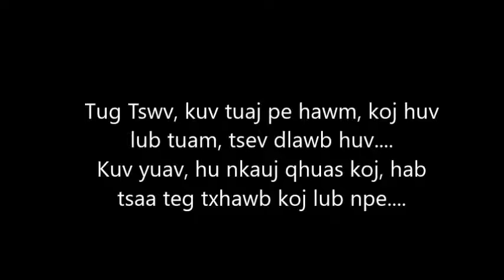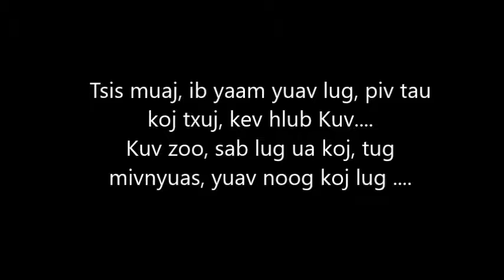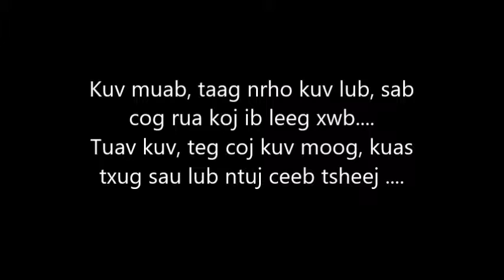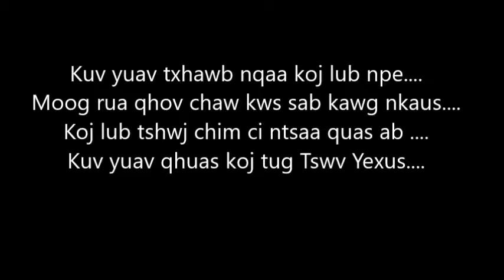qhuas tus tswv jessica vang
Qhuas Tug Tswv.
Written by: Kabau Hang.
Sung by: Jessica Vang & Winner Yang.
Tug Tswv, kuv tuaj pe hawm, koj huv lub tuam, tsev dlawb huv.
Kuv yuav, hu nkauj qhuas koj, hab tsaa teg txhawb koj lub npe.
Kuv ua, koj tsaug koj hlub, koj tuag theej kuv, txujkev txhum.
Sau tug, ntoo khuablig koj, cov ntshaav ndlwg lug ntxuav kuv dlawb.
Kuv yuav txhawb nqaa koj lub npe.
Moog rua qhov chaw kws sab kawg nkaus.
Koj lub tshwj chim ci ntsaa quas ab .
Kuv yuav qhuas koj tug Tswv Yexus.
Tsis muaj, ib yaam yuav lug, piv tau koj txuj, kev hlub Kuv.
Kuv zoo, sab lug ua koj, tug mivnyuas, yuav noog koj lug .
Kuv muab, taag nrho kuv lub, sab cog rua koj ib leeg xwb.
Tuav kuv, teg coj kuv moog, kuas txug sau lub ntuj ceeb tsheej .